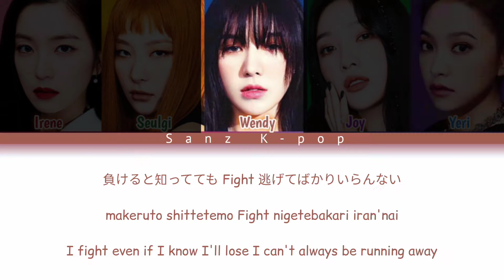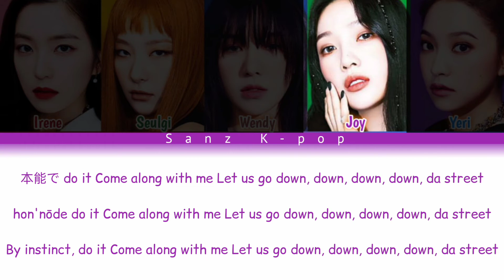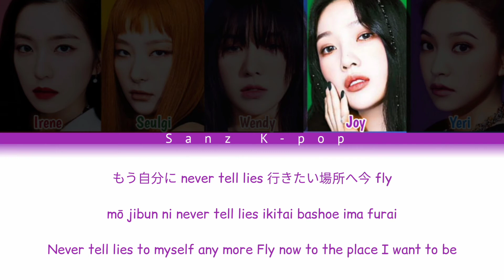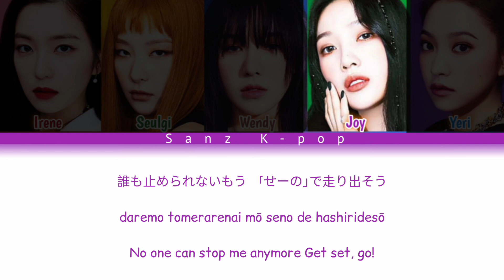Red Velvet "Wildside" Color Coded (Kan, Rom & Eng) Lyrics Video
Song     : WILDSIDE
Artist    : RED VELVET
Album  : Bloom

red velvet

레드벨벳

레드벨벳 가사

wildside

red velvet wildside lyrics

red velvet wildside

레드벨벳 wildside

레드벨벳 wildside 가사

레드벨벳 レッドベルベット 가사

레드벨벳 wildside lyrics

red velvet wildside color coded lyrics

red velvet wildside audio

 red velvet wildside live

red velvet wildside concert

red velvet wildside music video

 red velvet wildside mv

red velvet wildside teaser

red velvet wildside line distribution

red velvet wildside cover

red velvet wildside reaction

red velvet wildside instrumental

red velvet wildside karaoke

red velvet wildside english version

red velvet wildside japanese version

red velvet marionette

red velvet

wildside

red velvet sappy

red velvet jackpot

red velvet cookie jar

red velvet snap snap

red velvet sayonara

red velvet aitai tai

red velvet swimming pool

red velvet cause it's you

red velvet color of love

red velvet marionette lyrics

red velvet sappy lyrics

red velvet

jackpot lyrics

red velvet cookie jar lyrics

red velvet snap snap lyrics

red velvet sayonara lyrics

red velvet aitai tai lyrics

red velvet swimming pool lyrics

red velvet cause it's you lyrics

red velvet color of love lyrics